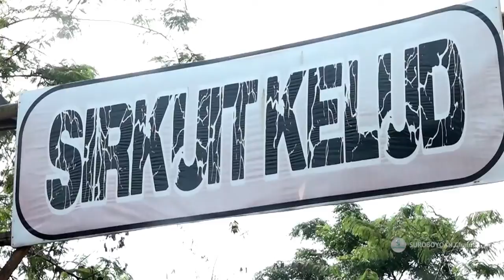Kawasan Wisata Gunung Kelud Kediri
Semoga pandemi dapat segera berakhir, perekonomian masyarakat kembali bangkit, khususnya di bidang pariwisata. Mari bersama saling jaga.

Pembangunan akses dan fasilitas yang ada sangat menunjang dengan tersedianya rest area, lahan parkir yang luas, mobil antar jemput, serta cafe maupun pedagang makanan binaan. Banyak pemandangan dan pengalaman yang menarik di kawasan Gunung Kelud, seperti kawah danau yang indah berwarna kehijauan, penghobi motocross juga bisa menjajal sirkuit terpanjang di sini.

Wisatawan yang ingin mengasah adrenaline bisa mengikuti perjalanan naik turun bukit menggunakan mobil jeep off road, sambil menikmati keindahan perbukitan Gunung Kelud. Untuk melepas lelah selama perjalanan, taman Agro Margomulyo dapat dijadikan tempat singgah.